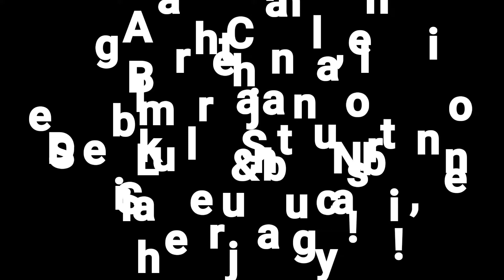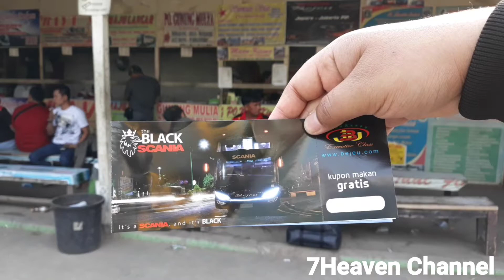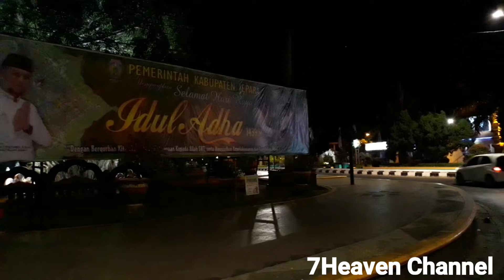REKOR LIBURAN 1 TRIP 3 SENSASI (Darat, Laut & Udara) Part 1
Liburan gw kali ini ke karimunjawa jawa tengah, bersama teman2 Asosiasi Laundry Indonesia...

Kita dari berbagai daerah, janjian bertemu di alun2 Jepara.

Liburan kali ini merupakan rekor trip gw...dimana dalam 1 trip menggunakan 3 Transportasi yaitu Darat, Laut & Udara.

Untuk teman2 yg mau liburan ke karimunjawa, Kami 7Heaven Tour Menyediakan paket lengkap & hemat...
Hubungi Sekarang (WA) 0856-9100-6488